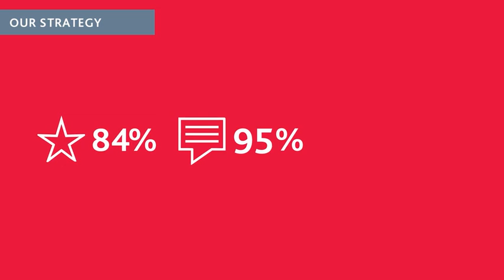Careers | Interview | Paul Eagland, BDO's Managing Partner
Paul Eagland, BDO's Managing Partner, tells us why Ideas People Trust is so integral to BDO's strategy.